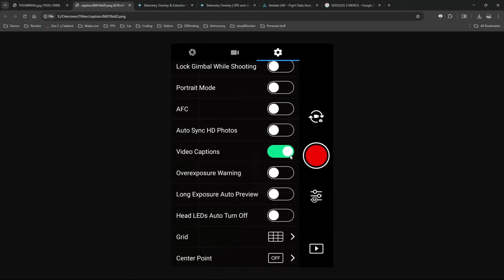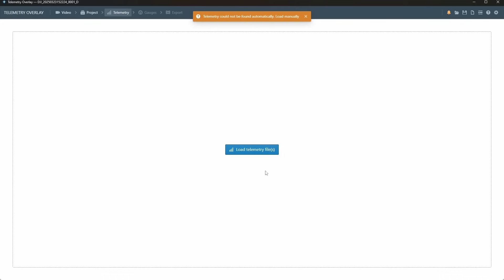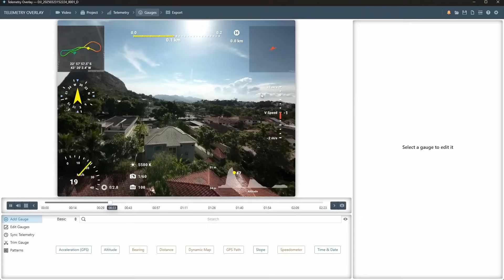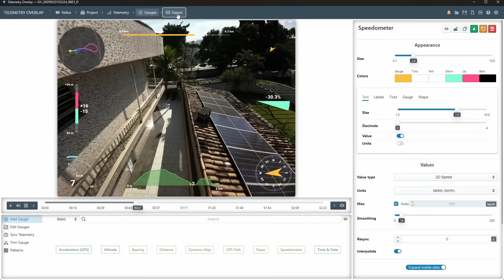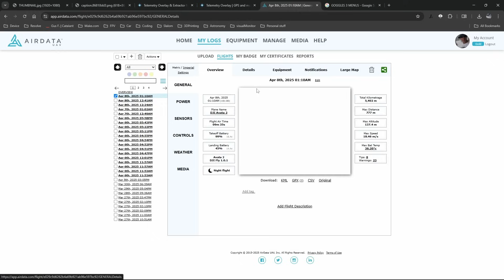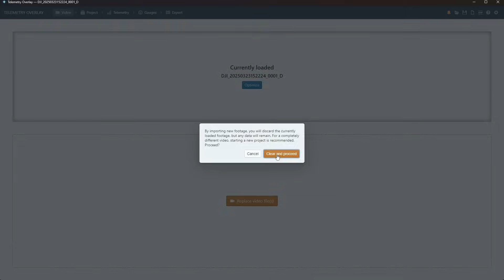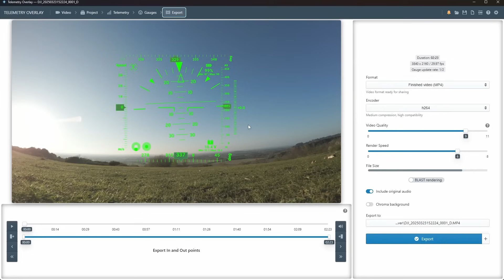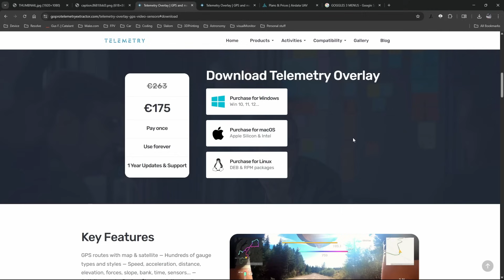How to add overlays to your videos full details!!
How to add telemetry data to your captured drone footage, it is all available to you and I show you how in this video.

Video links:
My "Top Gun" patterns for telemetry data:

And again, no birds were harmed in producing this video.